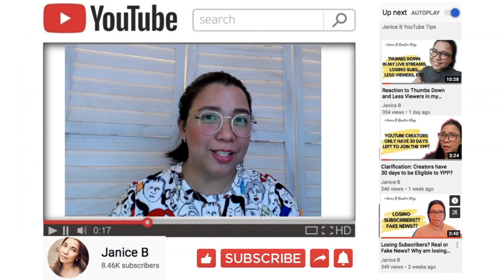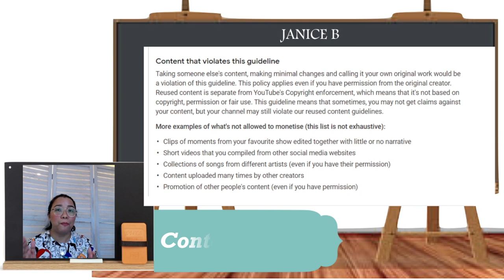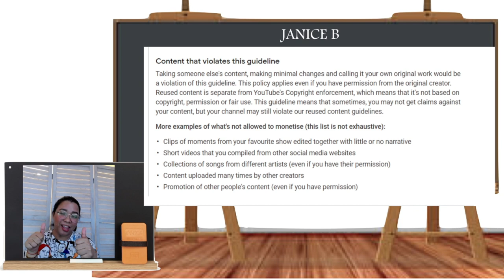Can we Upload TIKTOK in YOUTUBE?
We need to understand that we need to abide the YPP Guidelines in uploading videos in youtube. It is very important that we don't reuse a content in our youtube channel.

JANICE B shares ideas, tips and techniques how to grow your Youtube Channel.